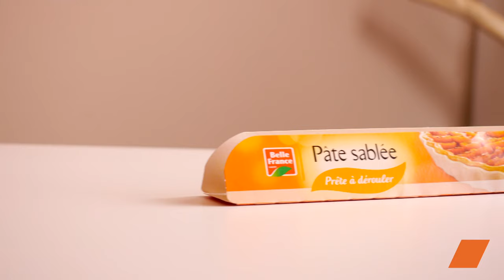🤩 Laissez vous tentez par notre Tarte Amandine aux poires 🍐🥧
🍐 Tarte Amandine aux Poires : Une Douce Symphonie de Saveurs ! 🥧✨

Bienvenue dans notre cuisine où la gourmandise rencontre l'élégance avec notre dernière création culinaire : la Tarte Amandine aux Poires. Une alliance parfaite entre la douceur des poires juteuses et la richesse de l'amande, cette recette vous transporte dans un monde de saveurs délicates et exquises. 🍐🌰

📋 Ingrédients :
- 200 g de sucre
- 600 ml d'eau
- 3
- 100 g de beurre
- 2 oeufs
- Extrait d'arôme de vanille
- 100 g de poudre d'amande
- 1 pâte sablée
- Amandes effilées

🔪 Étapes :
- Dans une casserole, versez 100 g de sucre avec 600 ml d'eau et faire bouillir.
- Épluchez trois poires et laissez pocher 30 minutes dans le sirop.
- Coupez les poires en deux, retirez les pépins et la tige.
- Coupez des tranches dans la largeur.
- Dans un saladier, ajoutez 100 g de beurre ramolli coupé en morceaux ainsi que 100 g de sucre et mélangez à l'aide d'une cuillère.
- Ajoutez deux œufs, 1 cuillère à café d'arôme de vanille et 100 g de poudre d'amande. Mélangez bien le tout.
- Beurrez un moule à tarte et déposez une pâte sablée. Retirez l'excédent de pâte à l'aide d'un rouleau à pâtisserie et piquez le fond avec une fourchette.
- Ajoutez la crème d'amandes ainsi que les poires pochées. Saupoudrez le dessus d'amandes effilées.
- Cuire 45 minutes à 180°C puis laissez refroidir.

🔔 Activez les notifications pour être alerté(e) à chaque nouvelle vidéo et partagez cette recette délicieuse avec vos amis gourmets pour répandre la magie de la Tarte Amandine aux Poires.

Préparez-vous à succomber à une explosion de saveurs ! 🥄🍐✨